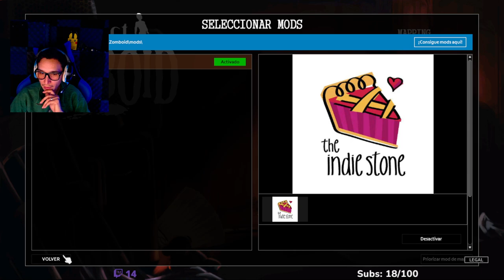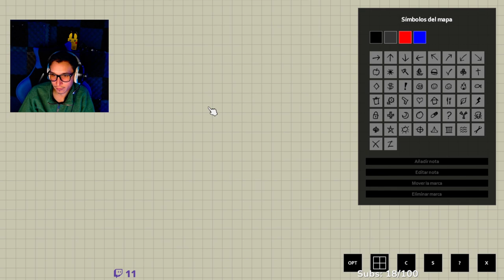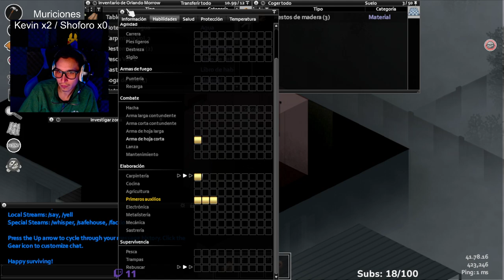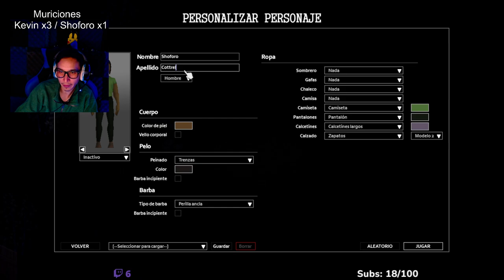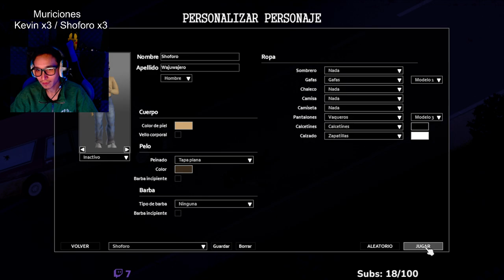🟣PROBANDO PARA SERIE DE SOBREVIVIENDO 100 DÍAS | PROJECT ZOMBOID